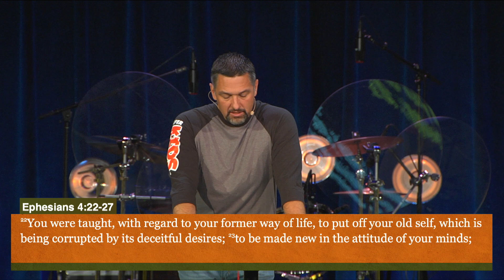1 Corinthians #8: Lawsuits Among Believers // Josh Gray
What story are you telling yourself?

Real Life is a Christian church reaching the world for Jesus, one person at a time, in Moscow, ID. You can catch our services in person or online every Sunday at 9 and 11 AM.